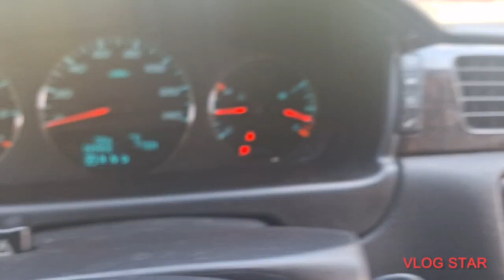Food review at cream burger double cheeseburger 🍔 n strawberry shake 😋